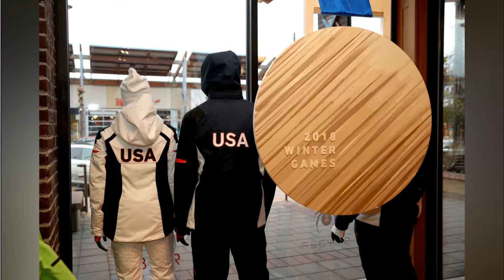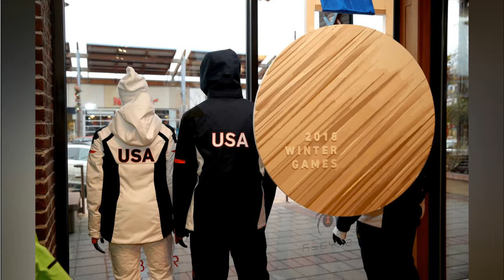Nikki Haley North Korea threat makes U S Olympic participation an 'open question'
The opening ceremonies for the Winter Olympics in PyeongChang are nearing, but at the same time, tensions between the U.S. and North Korea are rising. With the 2018 Games set to be held approximately 50 miles from the demilitarized zone between the two Korean states, U.N. Ambassador Nikki Haley said Wednesday that it was an “open question” whether Team USA would participate.

Speaking with Fox News’s Martha MacCallum, Haley said that the U.S. would take “every precaution” to ensure the safety of its athletes. Asked if she would “feel comfortable” sending a family member who was on Team USA to PyeongChang, Haley replied, “I think it depends on what’s going on at the time in the country.”

“We have to watch this closely, and it’s changing by the day,” she added.

The U.S. flew a supersonic bomber over South Korea on Wednesday, part of a week-long slate of military exercises intended to send a strong warning to North Korea. That country launched an intercontinental ballistic missile last week that demonstrated a potential, at least theoretically, to deliver a nuclear warhead to Washington, D.C.